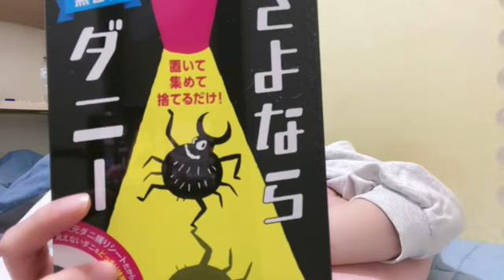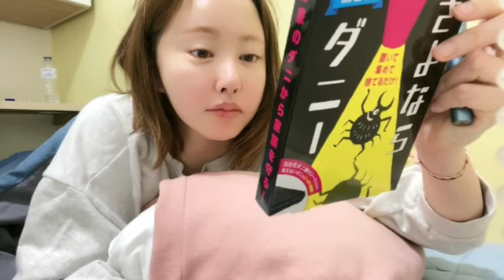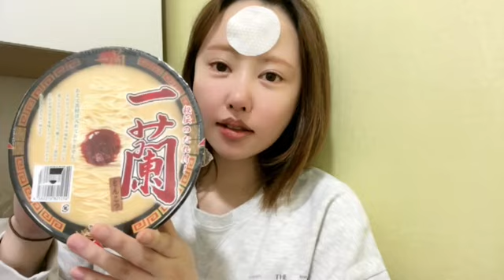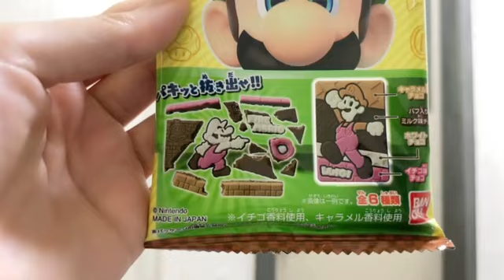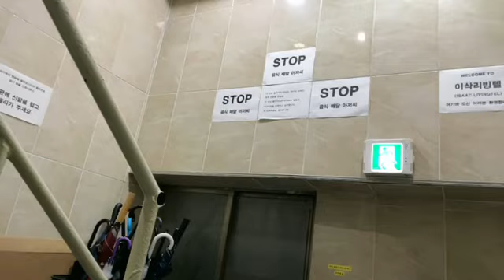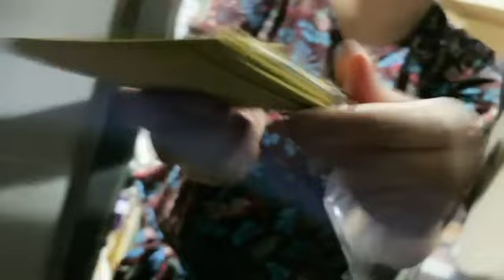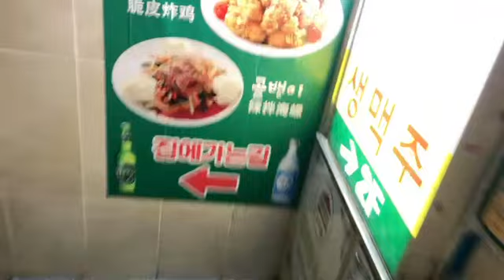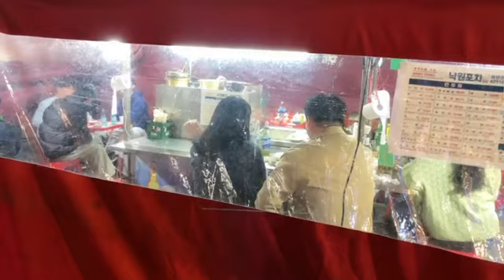韓国編再スタート まゆ